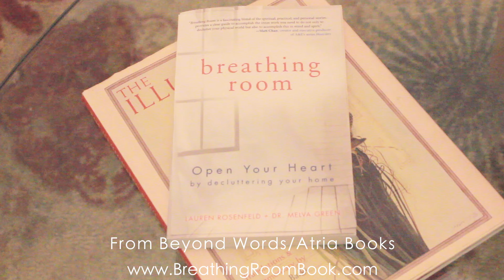When Happiness Comes Knocking: Breathing Room Book Trailer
What emotions do you want to let into your home and heart?  . Lauren Rosenfeld, co-author of "Breathing Room: Open Your Heart by Decluttering Your Home" (coming April 1, 2014 from Beyond Words/Atria Books) shows how cluttered emotions like guilt and anxiety lead to clutter in the home -- and how with happiness, compassion, and courage you can start decluttering both home and heart!